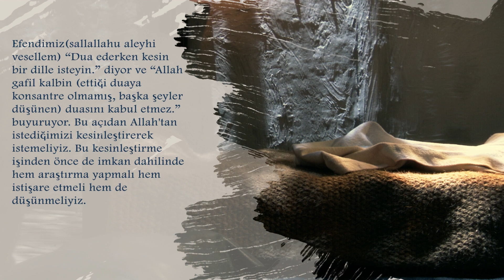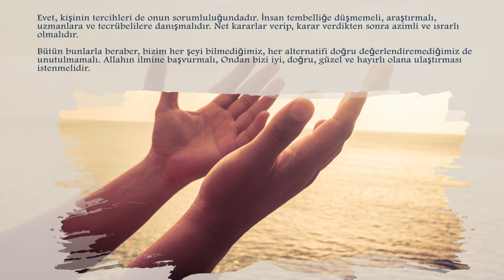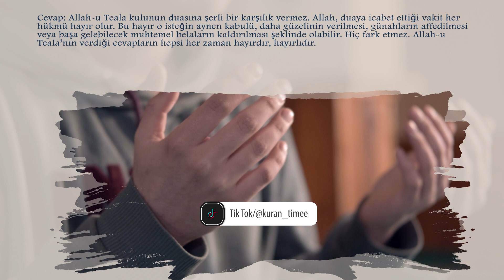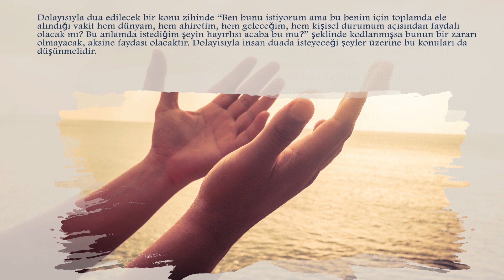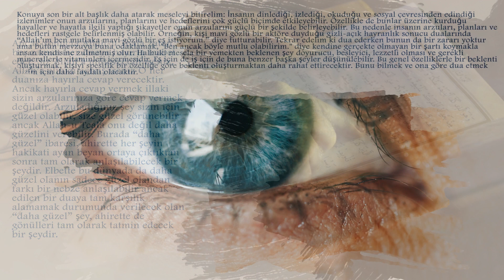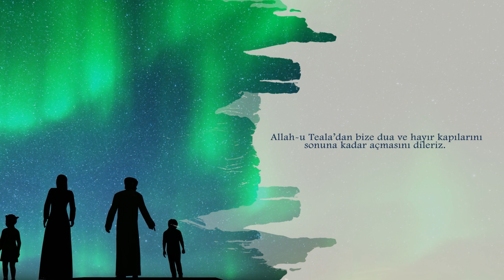Hayırlısı mı olsun? | Verimli bir dua mı yoksa faydasız bir temenni mi? | Sorulara Yanıtlar 22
Bir konuda kararsız kaldığımızda başvurduğumuz çarelerden birisi "Allah'ım bana hayırlısını ver." demektir. Hayatımıza yerleşmiş bu duanın olumlu tarafları olduğu gibi, olumsuz sayılabilecek yönleri olduğunu da biliyor muydunuz?

Maddi destekleriniz websitemizdeki içerik üretimi için gerekli araştırmaları yapmak, yazıları yazmak ve editöryel açıdan hazırlamak için kullanılmaktadır. Daha fazla bilgi için "Katıl Özelliği" videomuzu izleyebilirsiniz.

🔊Kanalımızın YouTube üzerinden sağlanan reklam gelirleri yine kanalımız için kullanılmaktadır.